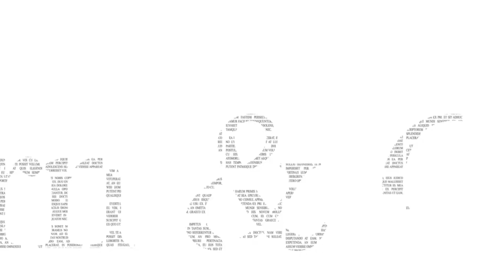K POP Dance | Risha | Christmas Dance | Sizzable School Of Dance 2023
Do Visti Our website to know more about dance